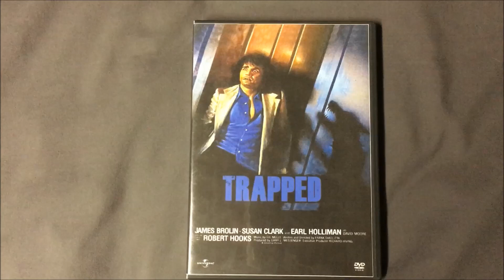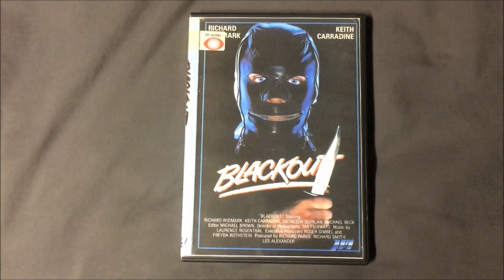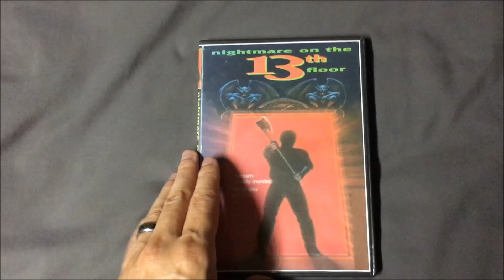TheHORRORman's Collection: Rare Movies Not on DVD or Blu-Ray - Part 20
More rare movies from my collection that have never received an official U.S. DVD or Blu-Ray release.